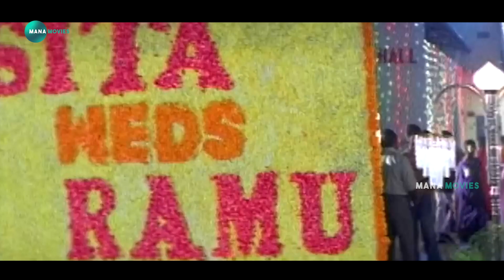Vineeth Movie Emotional Scene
Watch And Enjoy Vineeth Movie Emotional Scene  @Manamoviez